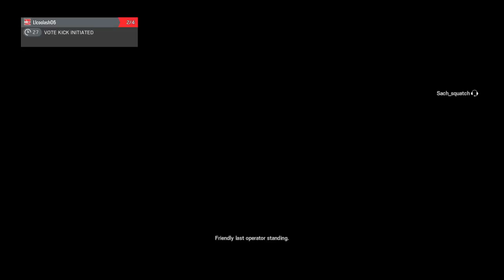Can't Even Begin To Describe This